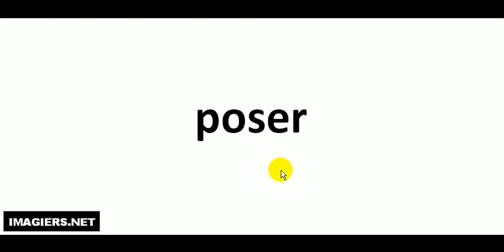Aprende a Pronunciar el Francés = poser